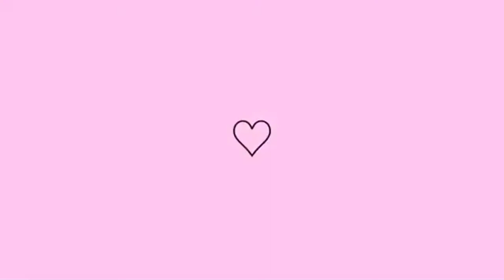minha cadeira iria sujar 😢😢😢+ainda bem que comprei as capas+lavei muitas roupas🌻🌻🌻🌻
gente tudo bem com vocês espero que sim 🙏🙏🙏

me sigam tbm lá no Instagram

CANAIS QUE INDICO E ACOMPANHO VOCÊS VÃO AMAR🥰